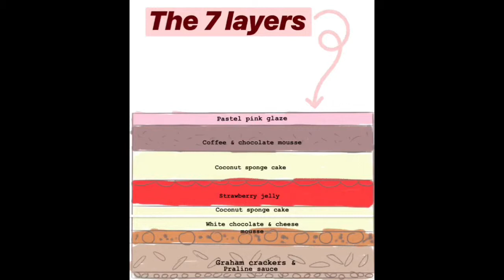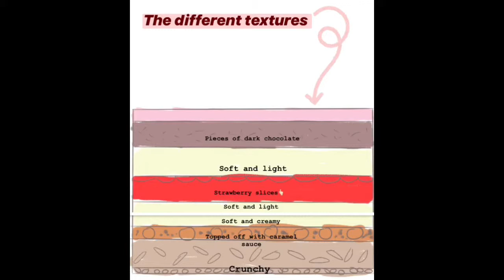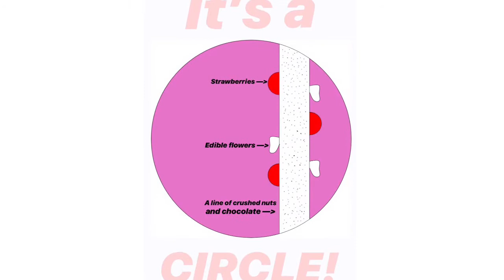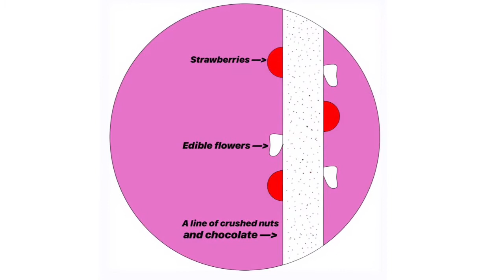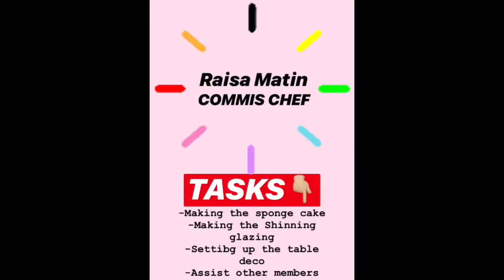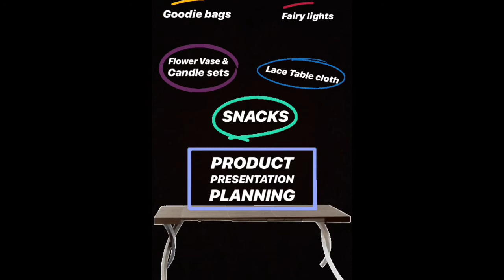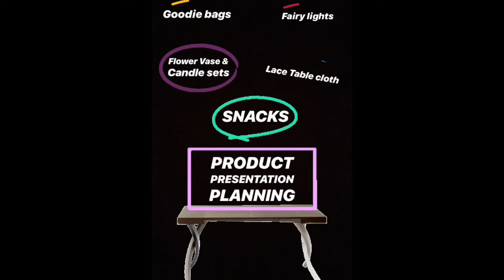Entremet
Entremet Proposal for my final project.
Tiramisu themed Entremet for a wedding themed deco.
Watch the video to see what our cake is going to be made out of and what makes it special 🤗